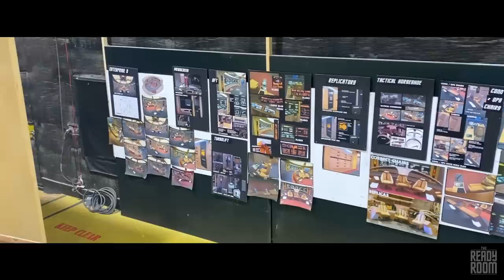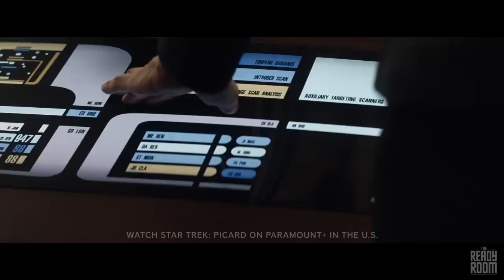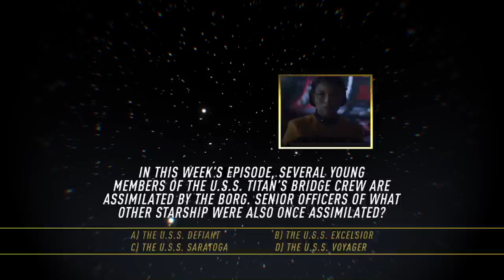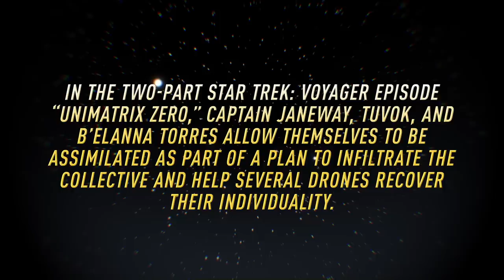The Ready Room | Celebrating Frontier Day | Paramount+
Jonathan Frakes (Will Riker) and a special surprise guest join Wil Wheaton (Star Trek: The Next Generation) to break down Star Trek: Picard's penultimate episode. Plus, learn the history of Frontier Day and much more.

Stream new episodes of Star Trek: Picard on Thursdays, exclusively in the U.S. on Paramount+.

00:00 - Welcome To The Ready Room
02:18 - Coming Home
08:35 - Jonathan Frakes and Special Guest Interview
27:00 - Star Trek Trivia Question
27:50 - Frontier Day
31:58 - Star Trek Trivia Answer
32:42 -  Exclusive Clip From Star Trek: Picard Season 3, Episode 10, "The Last Generation"

Don’t miss out on the Paramount+ Originals collection—including exclusive shows and movies you’ll only catch here—like Halo the Series, The Offer, Star Trek: Strange New Worlds, iCarly, 1883, and returning seasons of Star Trek: Discovery and Mayor Of Kingstown.